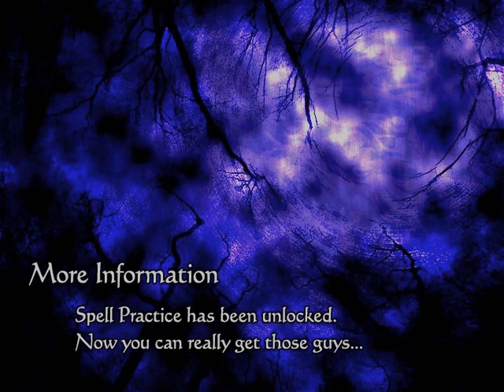Touhou 8 - Reimu/Yukari Normal 1CC 1,539,561,420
東方8 永夜抄
Touhou 8 ei ya shou "Imperishable Night"
English ver. by TouHou Community Reliant Automatic Patcher (thcrap)

Mainly a test to keep up to date with current Youtube encoding standards.
Also to keep my account here from expiring.

Since this is a fresh save file, I am forced onto the false ending path.